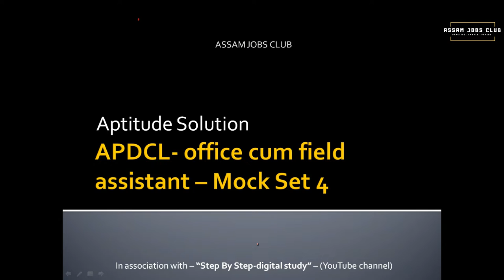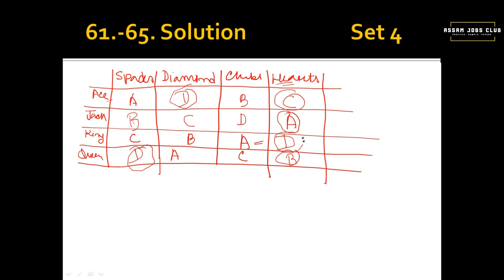General Aptitude || Solutions || Set 4 || APDCL- Office/ Field Assistant Mock Sets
This is a solution video of set 4 General Altitude section of the "APDCL- Office cum Field Assistant Mock Sets" Package.

Collect the questions from Mock Sets Package